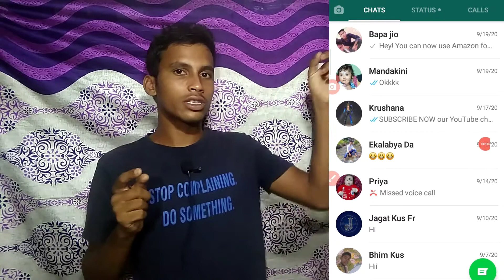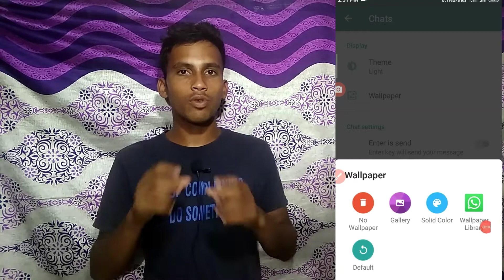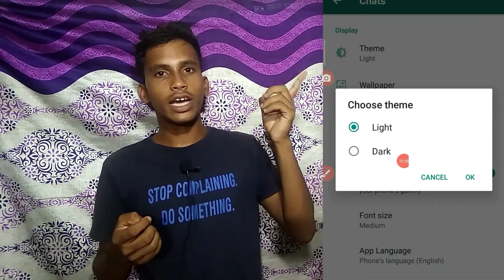How To Change Whatsapp Chat Background !! Whatsapp Chat का Background Wallpaper केसे वदलाए आसानि से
This is Tech channel so join now
Hello Friends,
Mera name hay MK app sabhi hamare you tube channel per swagat hay. 😃😃

,Video is for educational purpose only Copyright Disclaimer Under Section 107 of the copyright Act 1976,allowance is made for "fair use"  for purposes such as criticism, comments,news reporting, technical, scholarship, and research.